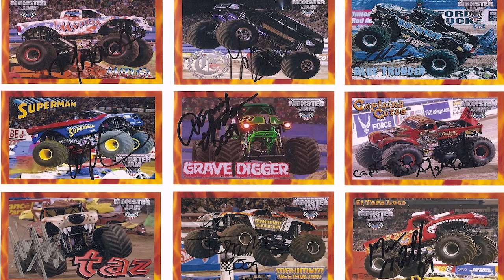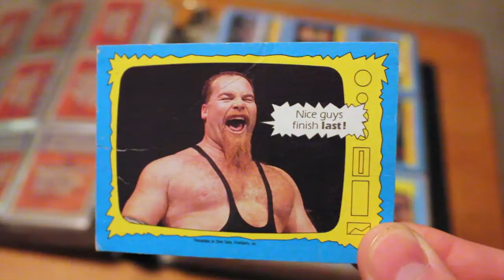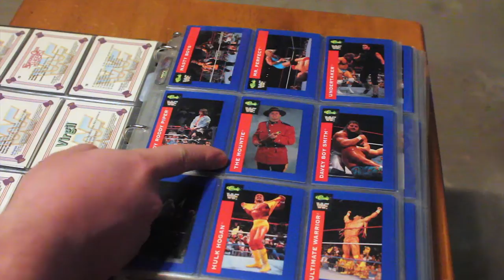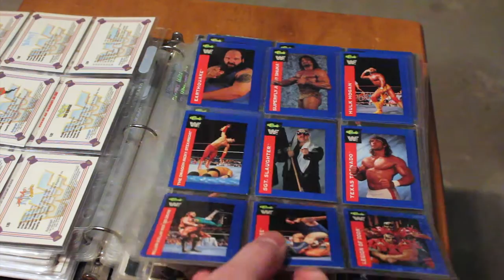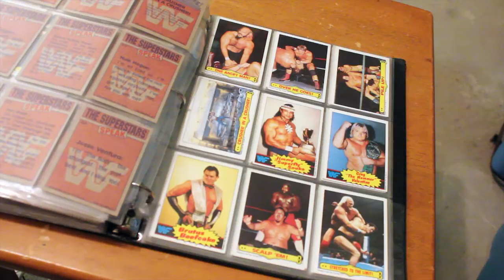LOOK AT ALL THESE OLD WRESTLING TRADING CARDS! WWE NWA WCW. HULK HOGAN PUNCHES A FREAKING JUKEBOX!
If you are feeling so generous. On the page, you will get access to rough cuts, deleted scenes, outtakes, videos not for youtube, get me to answer questions, make future video suggestions, and participate in live “So That Was A Music Videos”.

And please check out our podcast “Pop Culture Paradise” with Joey and Jeff. “Pop Culture Paradise” is a show all about exploring all the crazy entertainment that’s been put out into the universe. Both of us are 80s babies who grew up in the 90s. Of course we grew up in the 90s, it would be weird if we grew up in the 60s. I guess we could always be time travelers. I’ve always wanted to be Marty Mcfly. We could talk about anything really. We could be reviewing classic movies, current movies, coming up with elaborate theories, telling tales from the 80s to 2000s, talking about pickups or going to different events. We won’t pull punches on topics, but we also will give a counter argument. If you like the show, you can subscribe here if you like to watch in video form or on iTunes if you want to listen on the go (or at 1.5 speed, because you like us talking at a coke head’s pace).